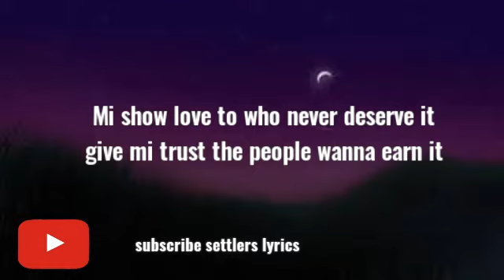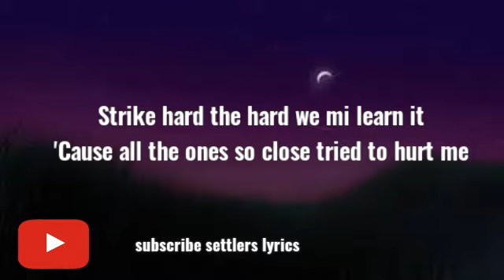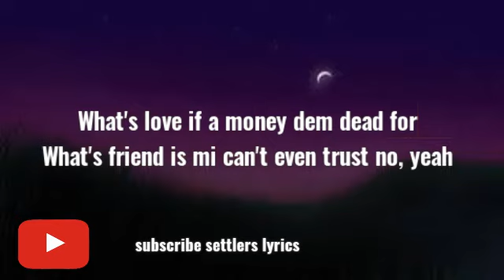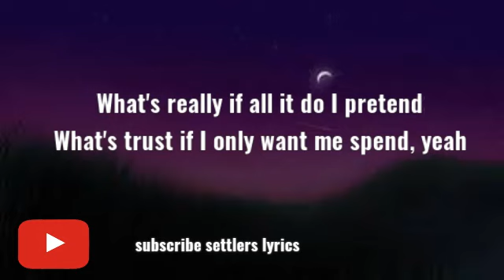Jahmiel fade away video (lyrics)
Jahmiel always say the truth